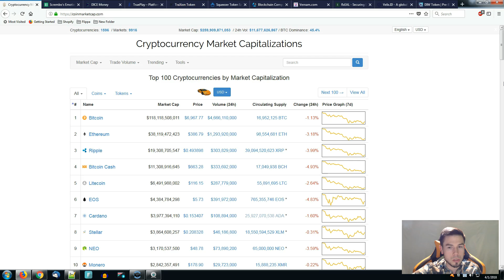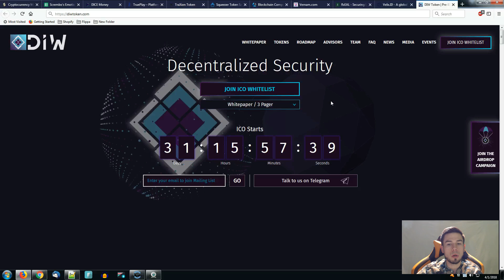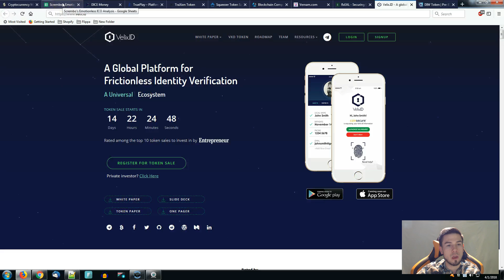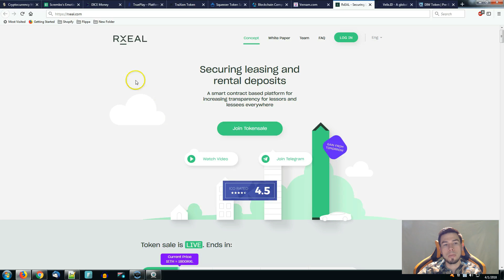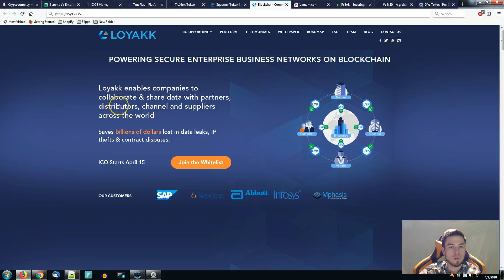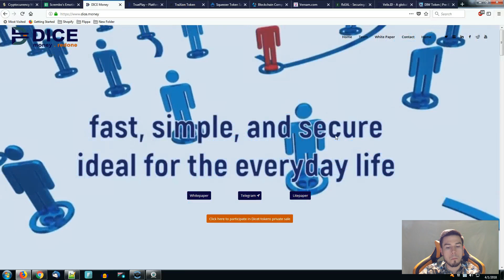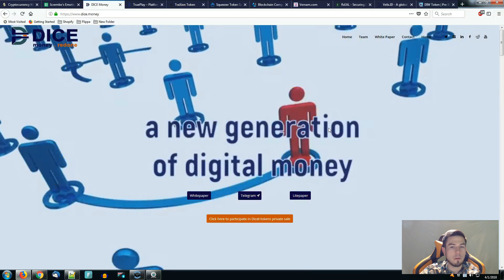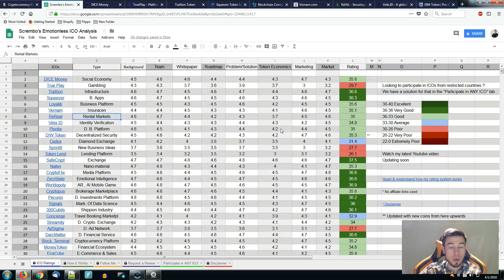10 NEW POTENTIAL 100X ICOs FOR APRIL 2018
While the market is getting pressure from social media advertising blockings , we aren't here for the short term , we don't hit and run because there is value behind the concepts , a technology that speaks about the future and currently we have a sneak peak of it, expect trillions in market cap with the next bull run.